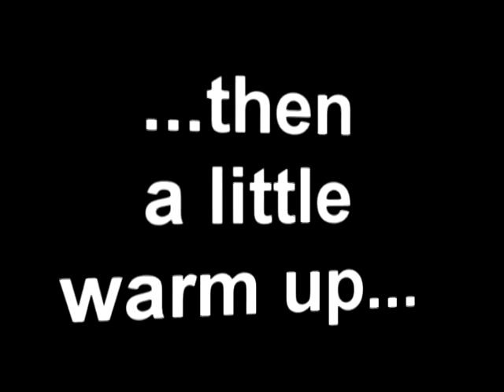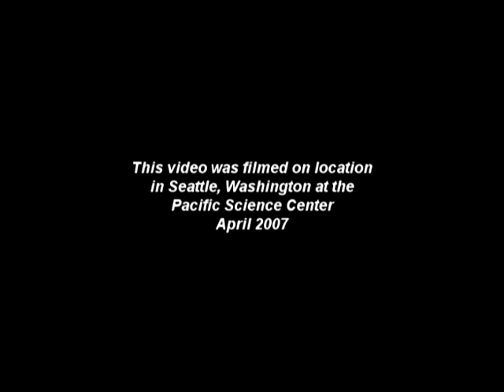Mamagoto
Spring Break with Mom and the Kids